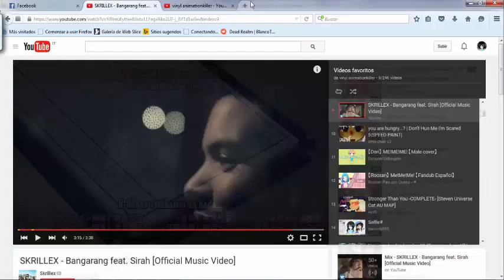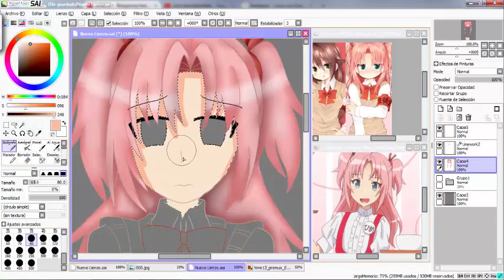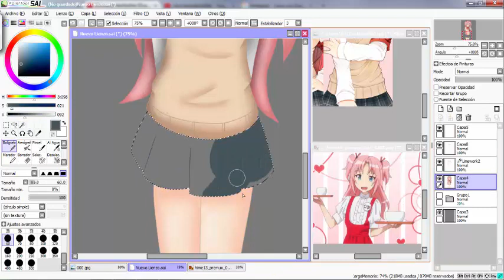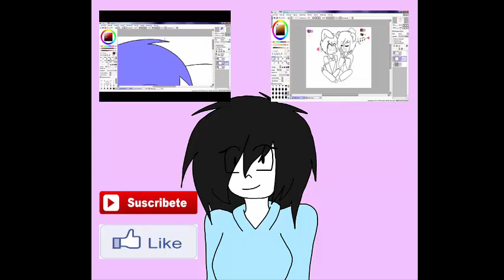(speedpaint) hime-kun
el anime se llama himegoto para los que quieren saber :3